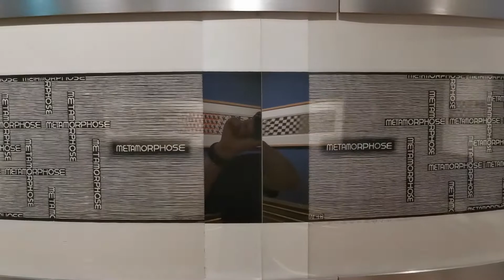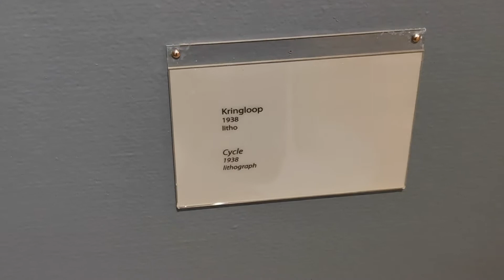Escher in Het Paleis,Den Haag⑤,Netherlands.オランダ、デン·ハーグのエッシャー·イン·ヘット·パレイス(5)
Escher in Het Paleis,Den Haag,Netherlands.オランダ、デン·ハーグのエッシャー·イン·ヘット·パレイス